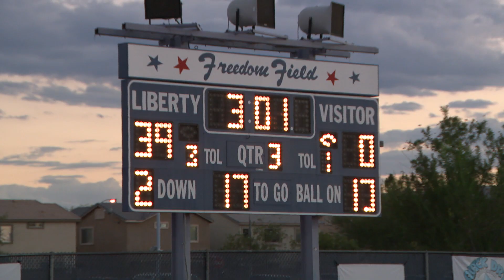PALO VERDE PANTHERS VS LIBERTY PATRIOTS 2022 2ND HALF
39-7